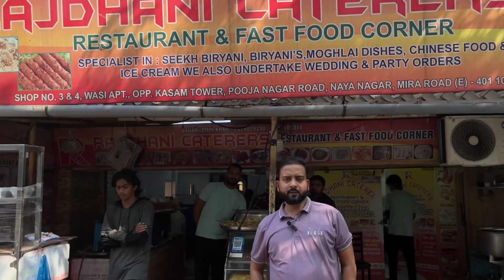💯Crispy Golden Prawns Fry | Best Appetizer | Starter | For Guests | Parties | Rajdhani Caterers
Welcome To Our RAJDHANI CATERERS 🙏🏻

At Our Rajdhani Caterers, we believe in turning every event into a memorable culinary experience. With a passion for exquisite flavours, impeccable service, and creative presentation, we bring a touch of culinary artistry to every occasion.

Our Services:
Whether it's a wedding, corporate event, birthday celebration, or any special occasion, our team is dedicated to making your event extraordinary. We handle everything from menu planning to on-site execution, ensuring a seamless and delightful experience for you and your guests.

Professional Staff: Our team of skilled chefs, servers, and event coordinators are committed to delivering excellence. With attention to detail and a focus on hospitality, we go the extra mile to exceed your expectations.

Discover the difference that Rajdhani Caterers can make for your next event. Whether it's an intimate gathering or a grand celebration, we're here to turn your culinary dreams into reality.

Add:  Shop No.11, Kasam Tower ,Pooja Nagar Road, Naya Nagar , Mira Road (E) - Thane 401107

 / rajdhanicaterersmiraroad

Music Credit
Musician: Bopposound